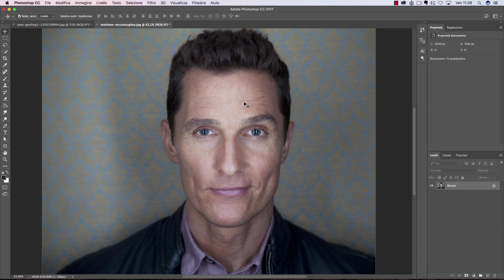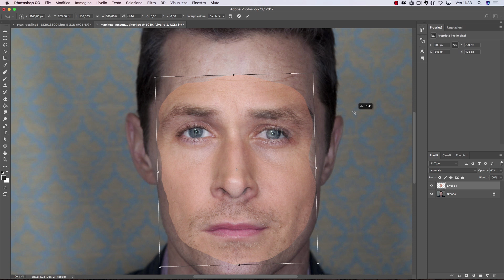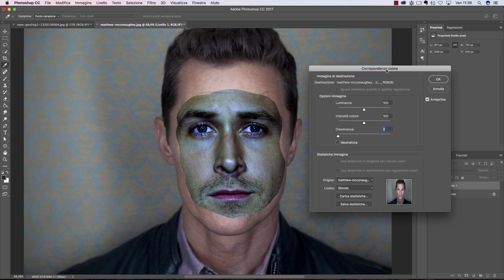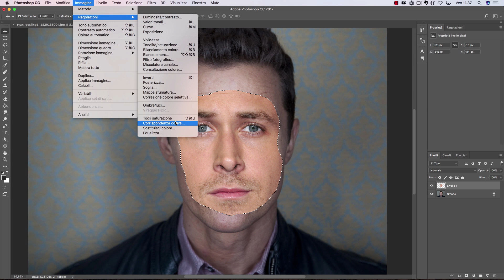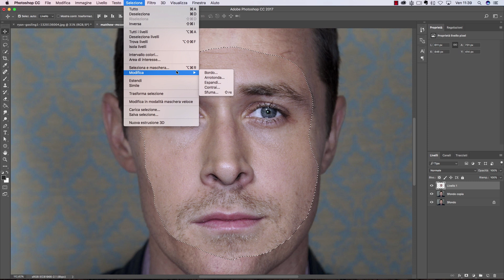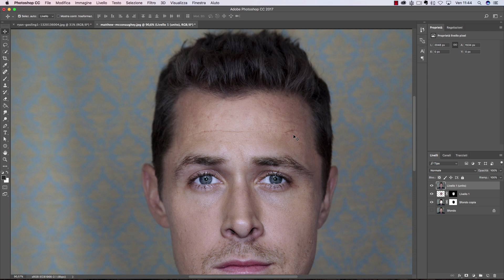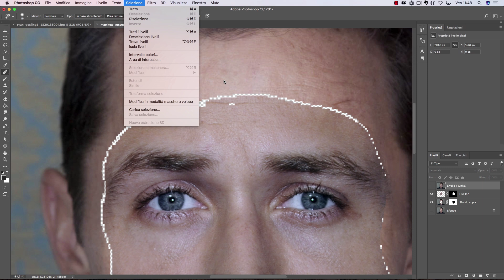Fotomontaggio PERFETTO: Sostituire viso ad un soggetto in modo REALISTICO in Photoshop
Ciao a tutti Photoshoppisti! ⚡

Oggi voglio farvi un regalino...

Ho deciso di accontentare la vostra richiesta nel sondaggio!

Nel video di oggi ti illustro come sostituire un viso ad un soggetto nel modo più REALISTICO possibile!

Questo è il mio metodo SEGRETO per ottenere un fotomontaggio perfetto, quindi ssshhh...NON sbandierate troppo in giro queste tecniche!! 😏